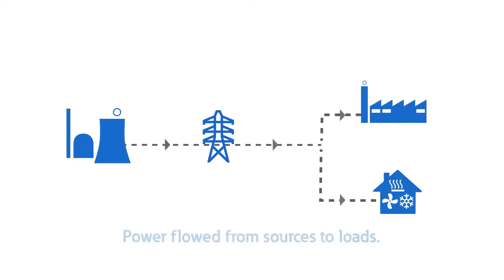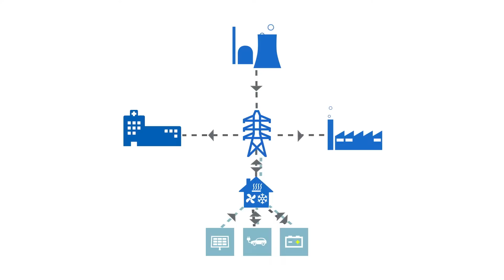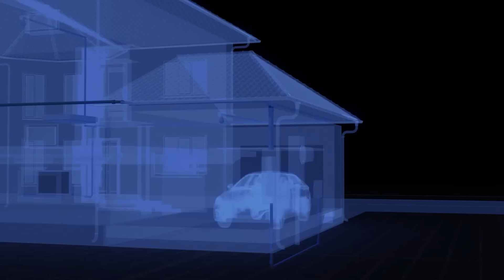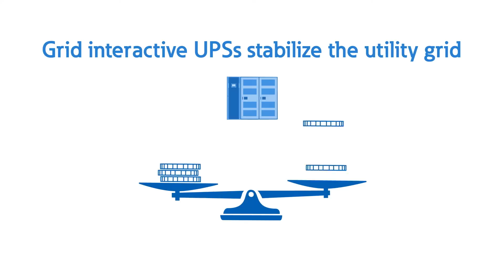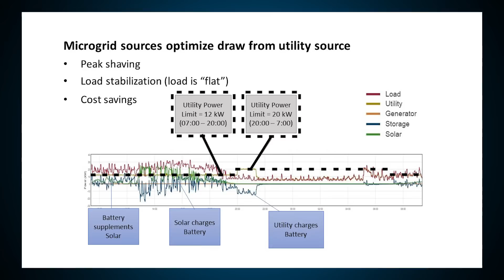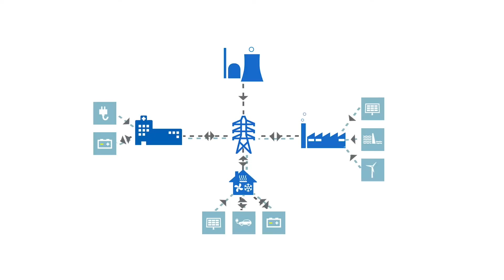Everything as a Grid: Meeting the energy demands of the future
As technology adoption accelerates, electric vehicles (EVs) and electrification of heat for example, so does our reliance on the energy grid. The increased reliance on energy also creates a need for more electrical power.

In this video, Dan Carnovale, Director of Eaton’s Power System Experience Centers (PSEC), discusses
• Challenges that the need for more power creates
• The energy transition to more reliable, economic, and sustainable solutions
• Distributed energy resources (DERs) such as solar panels, wind generation and battery storage
• Microgrid solutions that provide resiliency and reliability

At the PSEC, we can show you all of this and discuss Everything as a Grid, Eaton’s approach to helping the world embrace the energy transition. Today, energy flows through the grid in more directions, creating more complexities, but also new potential. By viewing Everything as a Grid, we’re reinventing the ways power is distributed, stored and consumed.

To learn more about Eaton products and our Power Systems Experience Centers

To view more educational videos from Eaton's Power Systems Experience Centers